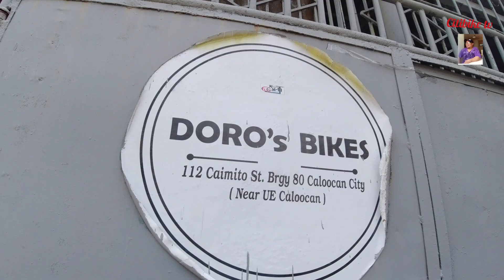SALE MGA BAGONG STOCK'S NG JAPAN SURPLUS BIKES/BIANCHE/GIANT/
mga bagong stocks sa na Japan surplus bikes
112 caimito road barangay 80 Caloocan City